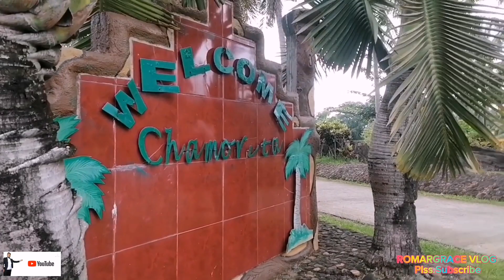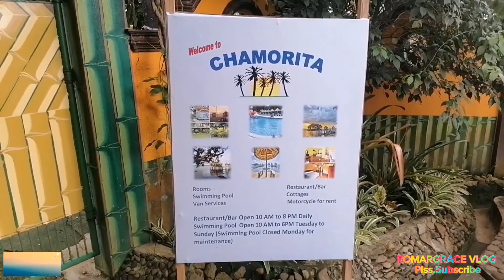Travel kananga to Naval Leyte Enjoy Travel.🤗😮Plss. Subscribe